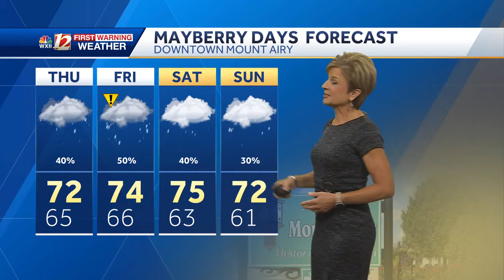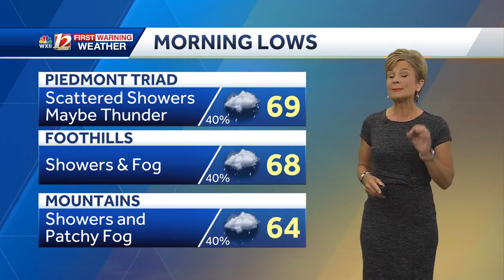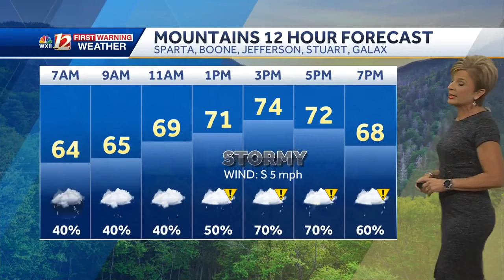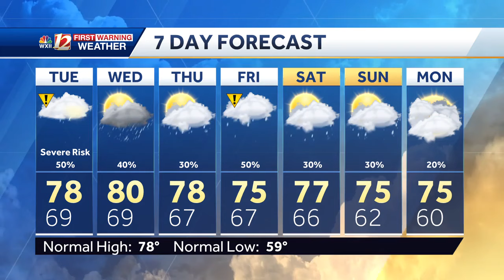WATCH: Severe risk Tuesday, tracking the tropics too